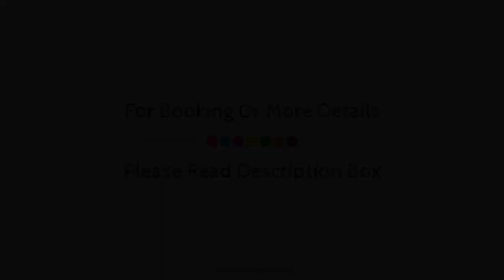Asiatic Lion Lodge, Sasan Gir, India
About Property:
Asiatic Lion Lodge is conveniently located in the popular Sasan Gir area. Offering a variety of facilities and services, the hotel provides all you need for a good night's sleep. All the necessary facilities, including 24-hour front desk, luggage storage, Wi-Fi in public areas, car park, room service, are at hand. Comfortable guestrooms ensure a good night's sleep with some rooms featuring facilities such as television LCD/plasma screen, non smoking rooms, air conditioning, wake-up service, desk. Recuperate from a full day of sightseeing in the comfort of your room or take advantage of the hotel's recreational facilities, including massage, children's playground, kids club, garden. Asiatic Lion Lodge is an excellent choice from which to explore Sasan Gir or to simply relax and rejuvenate.
Searching For
1. Asiatic Lion Lodge - Sasan Gir
2. Asiatic Lion Lodge - Sasan Gir Virtual Tour
3. Asiatic Lion Lodge - Sasan Gir Rooms
4. Asiatic Lion Lodge - Sasan Gir Amenities
5. Asiatic Lion Lodge - Sasan Gir Videos
6. Asiatic Lion Lodge - Sasan Gir Offers
7. Asiatic Lion Lodge - Sasan Gir Deals
Audio Credit:
Track Title: Subway Dreams
Artist: Dan Henig